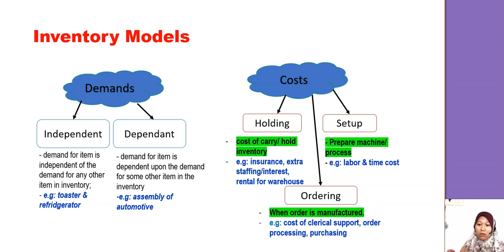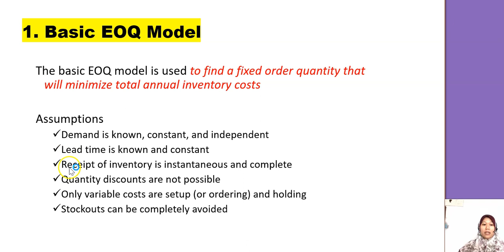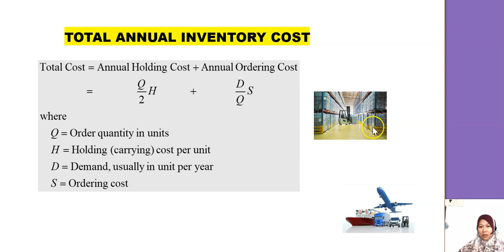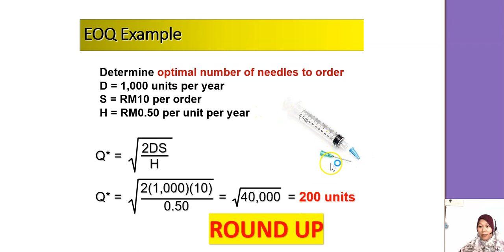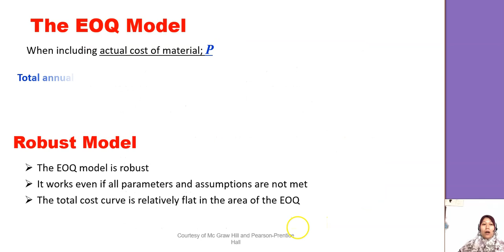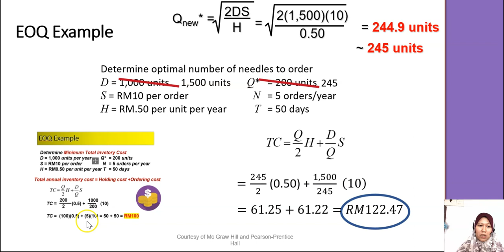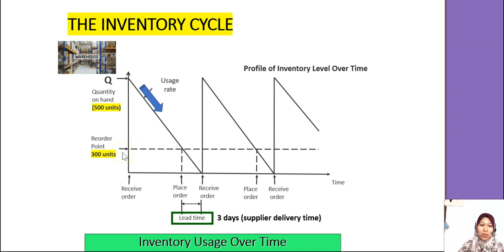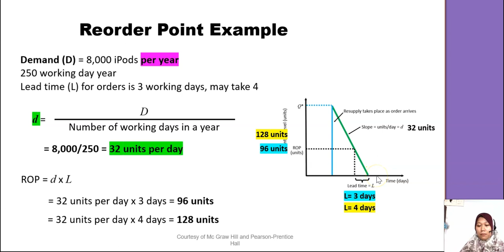MEM675 Topic 4A Procurement & Inventory Control part 2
Explain and use the EOQ model for independent inventory demand
Apply the EOQ
Reorder Point  (ROP)